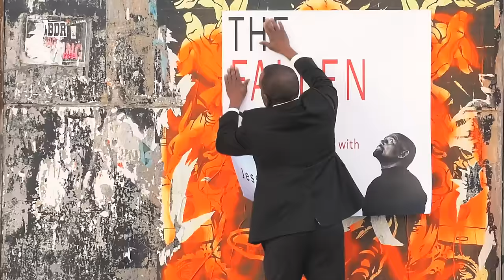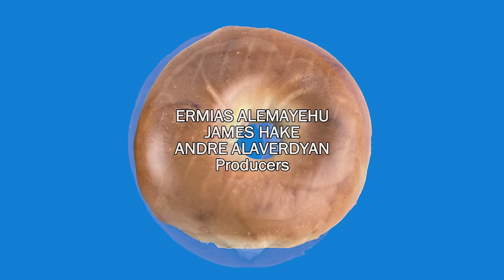Are Black People Cursed? Are Blacks the Real Jews? Hebrew Israelites! (Full Show)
On this episode of TheFallenState TV, host Jesse Lee Peterson sits down with Malak and Yanni Yisrael of the California Hebrews, a black Hebrew Israelite group.  They are also joined by California Hebrews reader Chanakyah.  In an interview that covers a lot of ground, Jesse asks the California Hebrews why they believe that black people are God's chosen people, or the real Jews.  They also discuss race, slavery, civil rights, and whether black people today are cursed.  One of the central debates of the interview includes: are black people today at a disadvantage in life because of slavery, or because they lack moral character?  Don't miss a very relevant and thought-provoking discussion!

Order Jesse's book "The Antidote: Healing America from the Poison of Hate, Blame, and Victimhood"